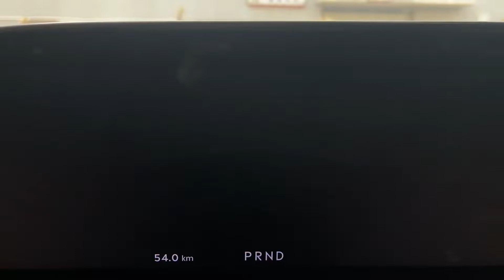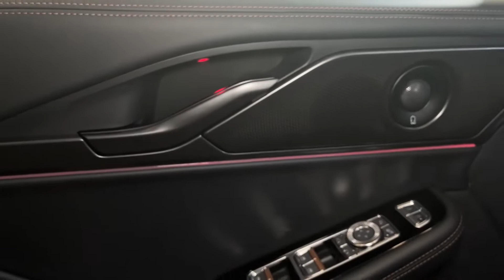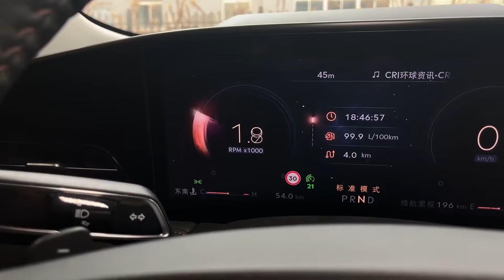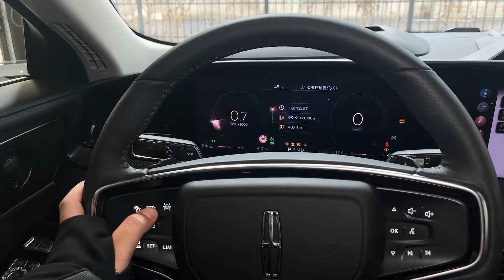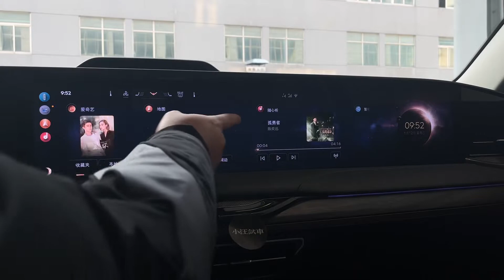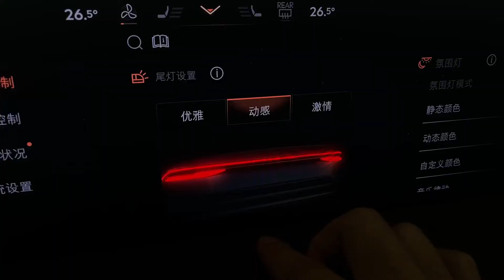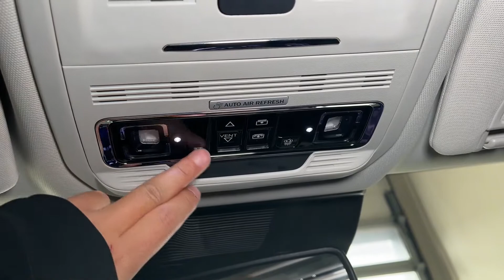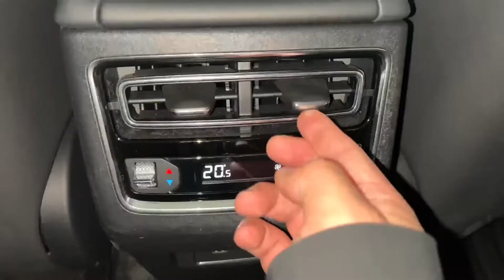【小汪试车】22 Lincoln Z